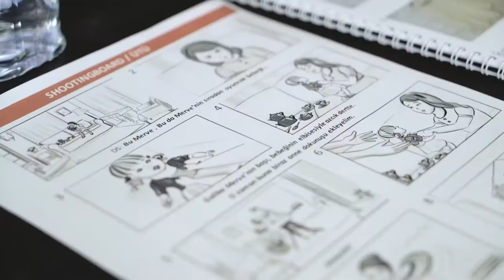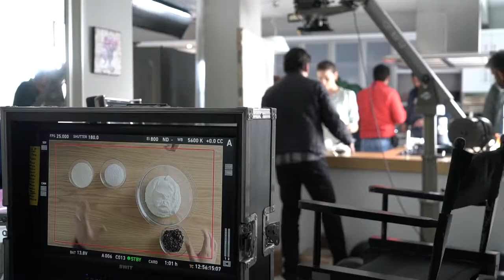Tefal Backstage 2